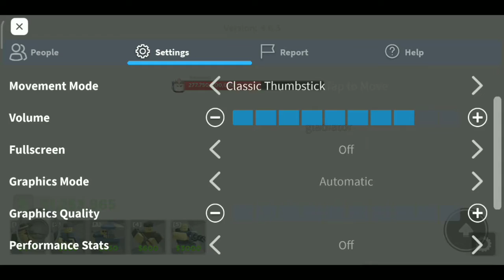play tower blitz, do i win? | Roblox